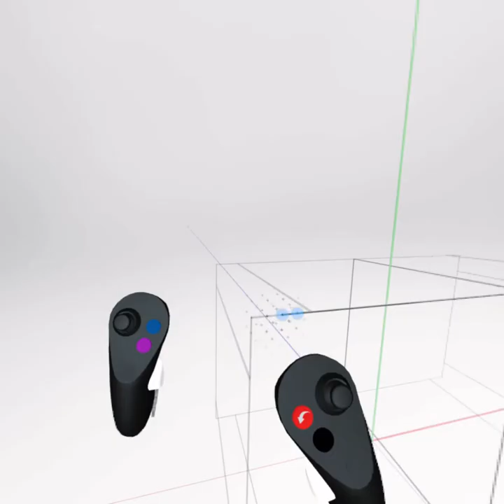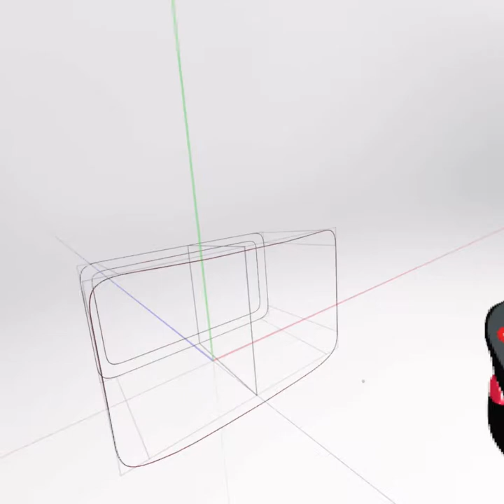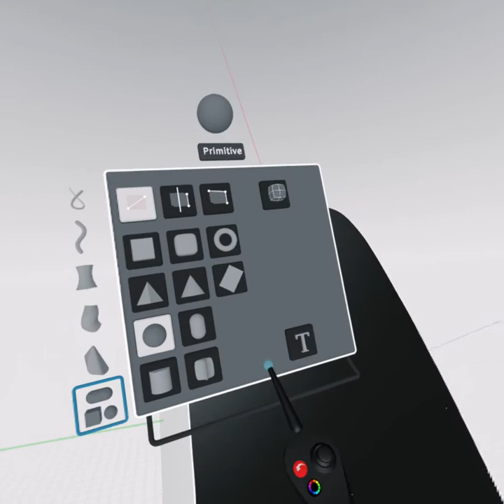Building a Sonos speaker in Gravity Sketch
I have been asked several times if Gravity Sketch forces a design language of softness due to its workflow and methodologies. The best way I can try to answer that is with this attempt to build a product which has some crisp detailing and controlled surfaces. So no, Gravity Sketch is just like any other tool. Sure it requires you to think strategically on how to tackle a certain form or surface but so does every other CAD application.

Please feel free to drop in your comments with your thoughts. Ciao!